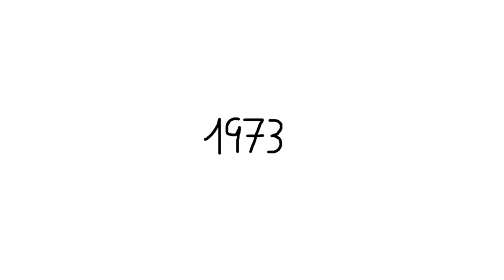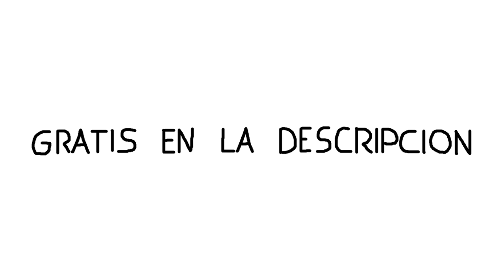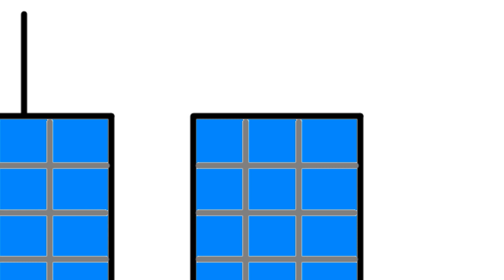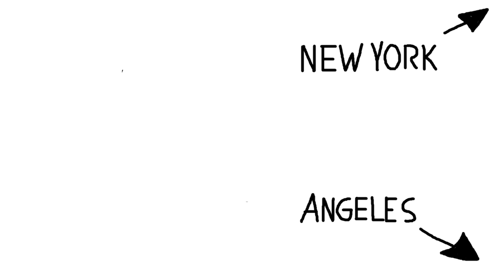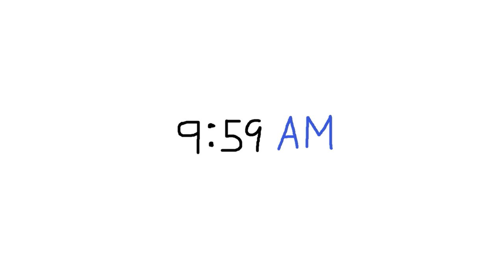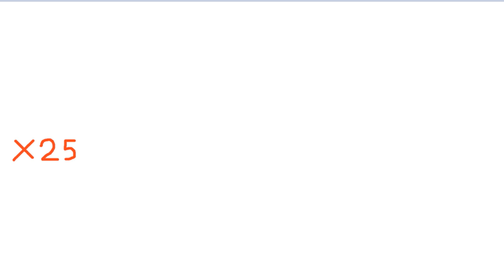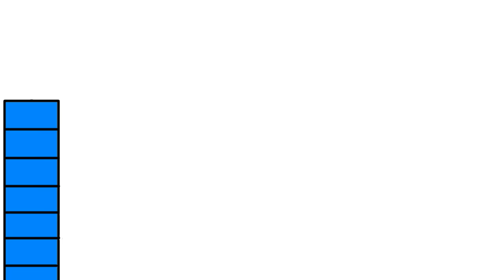LA HISTORIA DE LAS TORRES GEMELAS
🎮 Código de Creador en Fortnite/Epic: HarooYT